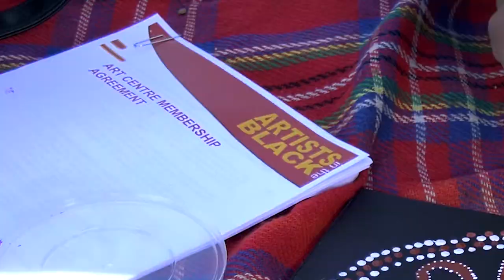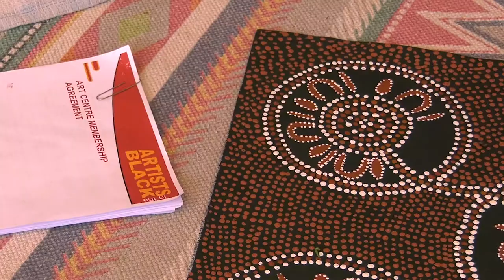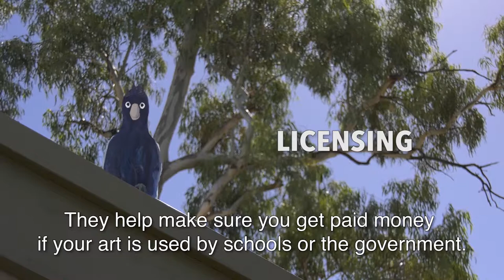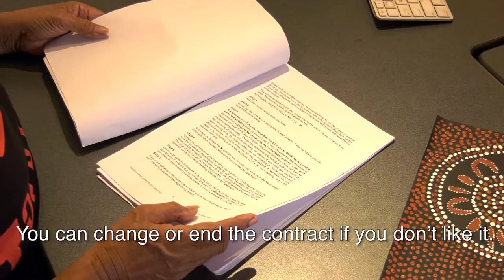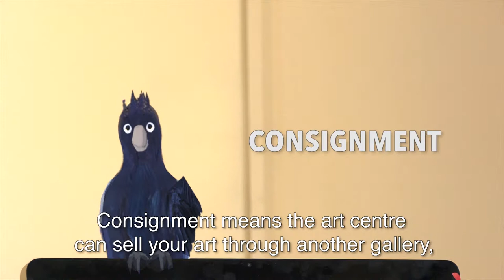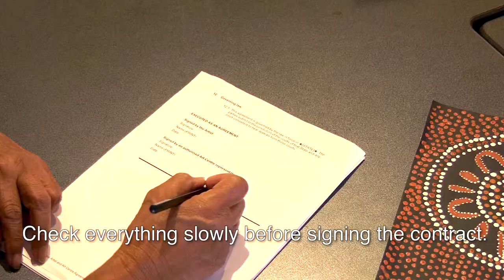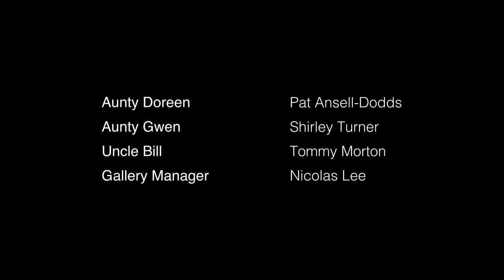The Artist & Art Centre Agreement - YOLNGU